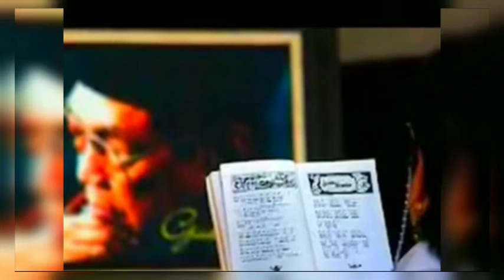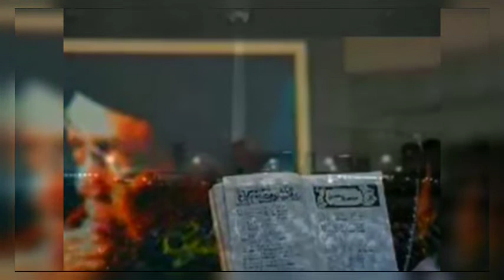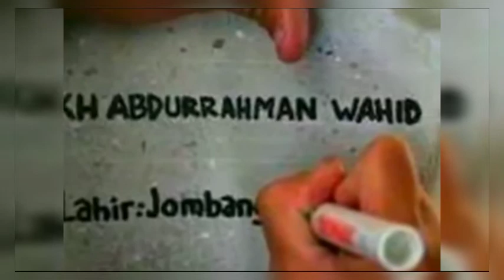KEMARIN Versi ARAB - SYAIKHONA || Tribute to Gus Dur dan Masyayikh || Lirik di Deskripsi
KEMARIN Versi ARAB - SYAIKHONA Habib Munzir

مَعَ السَّلاَمَةَ فِی الأَمَانِ شَيْخَنَا
اَللهُ رَبِّ ارْحَمْ مُرَبِّی رُوْحِنَا
عَيْنُ الْمُحِبِّ بِالدُمُوْعِ حَازِنَا
يَا شْيْخَنَا
رَوْعًا عَلَی افْتِرَاقِ مَنْ قَدْ أَحْصَانَا
رَوَضَّنَا بِأُسْوَةٍ مَحَاسِنَا
شَرَفَهُ اللهُ فِی جَوَارِ نَبِيِّنَا
يَا رَبَّنَا
فَاعْفُ إِذَا لَمْ تَرْضَ مِنْ أَعْمَالنَا
دَوْمًا دُعَا يا رَبَّنَا اغْفِرْ شَيْخَنَا